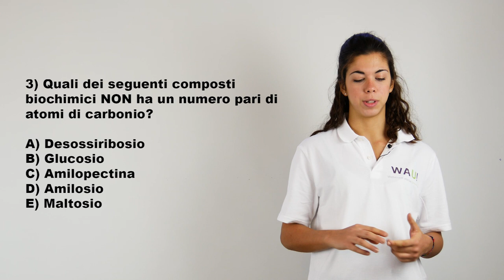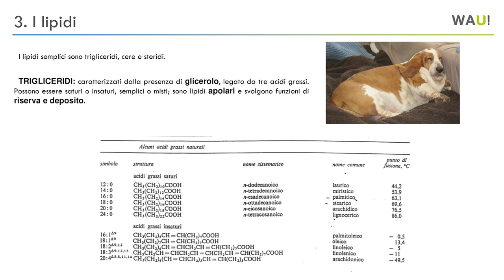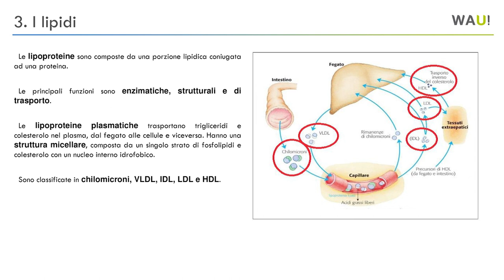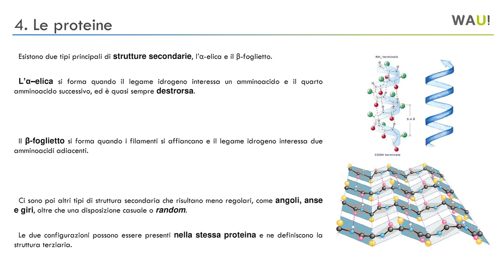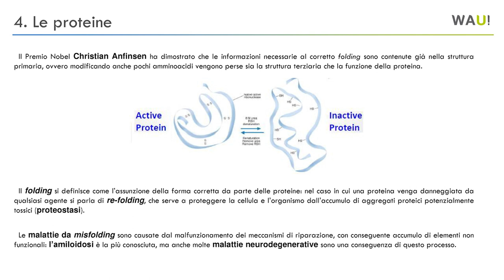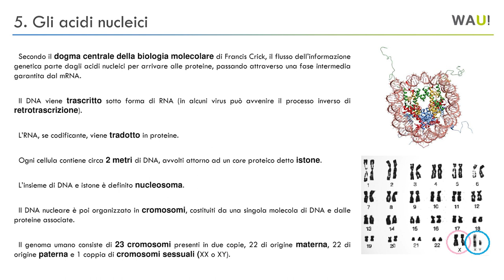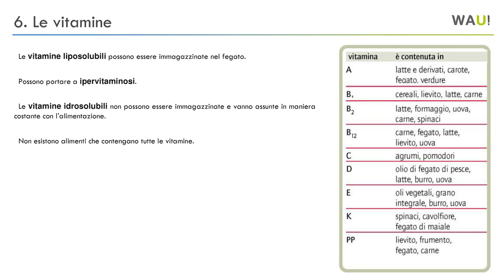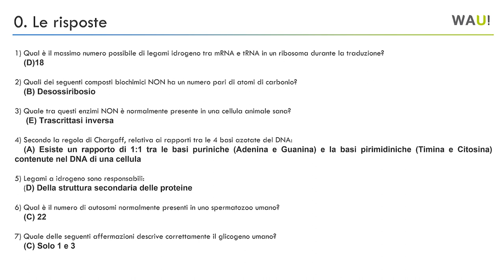PRIMA VIDEOLEZIONE DI BIOLOGIA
La prima videolezione di Biologia WAU!. Gli argomenti trattati sono:
MOLECOLE ORGANICHE
- Glucidi
- Lipidi
- Proteine
- Acidi nucleici
- Proteine